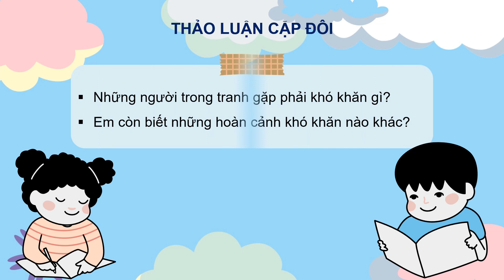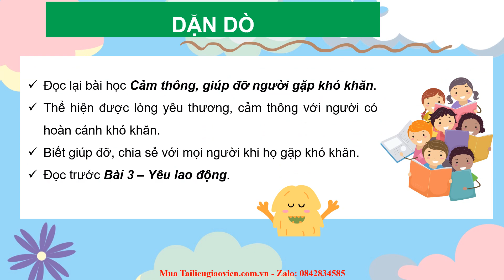Giáo án powerpoint Bài 2: Cảm thông, giúp đỡ người gặp khó khăn | GA điện tử Đạo đức 4 Kết nối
Phía trên là giáo án Powerpoint hay còn gọi là giáo án điện tử, giáo án trình chiếu Bài 2: Cảm thông, giúp đỡ người gặp khó khăn | Sách Đạo đức 4 Kết nối tri thức. Giáo án được làm với phong cách: hiện đại, đẹp mắt để tạo sự hứng thú cho học sinh.
Ngoài ra, chúng tôi có đầy đủ giáo án powerpoint các bài khác trong chương trình sách giáo khoa Đạo đức 4 Kết nối tri thức. Tin chắc rằng: Khi sở hữu bộ giáo án này, việc giảng dạy của thầy cô sẽ trở nên nhẹ nhàng và đạt hiệu quả tốt.